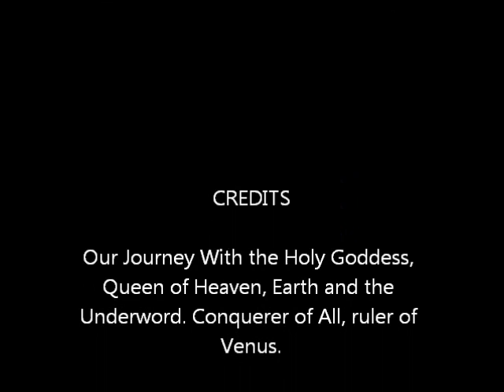Our Journey with the holy priestess, goddess, queen of heaven, earth and the underworld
ishtar inanna